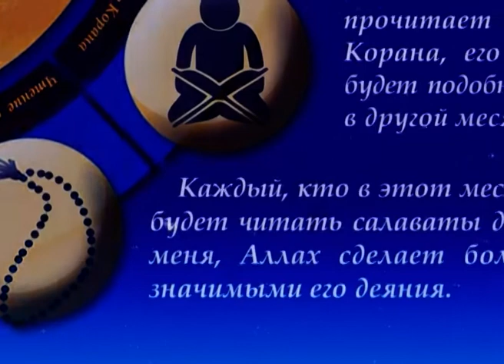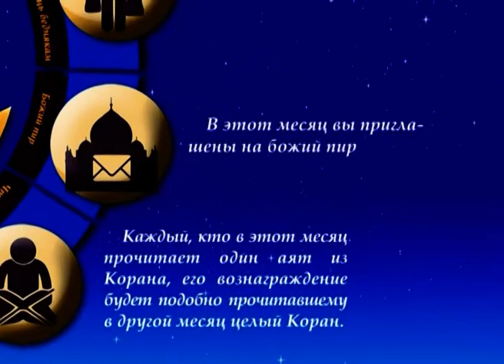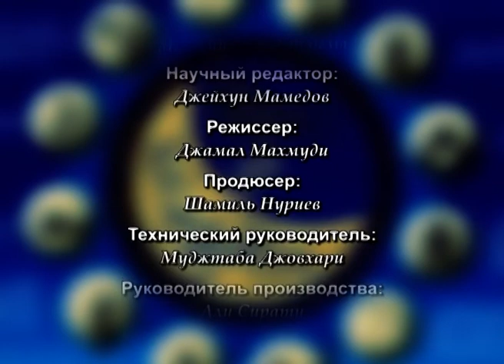Толкование шабановой проповеди Пророка (с) #29